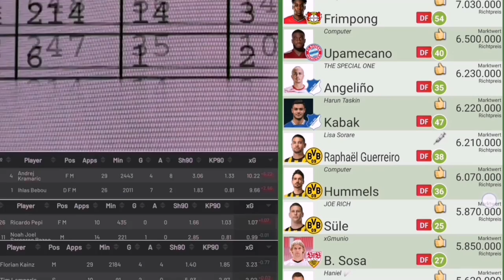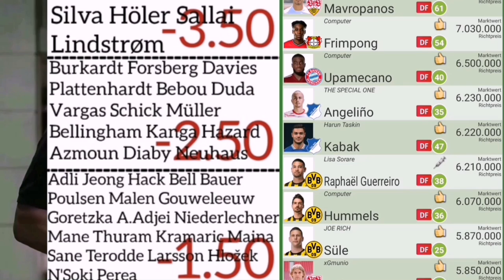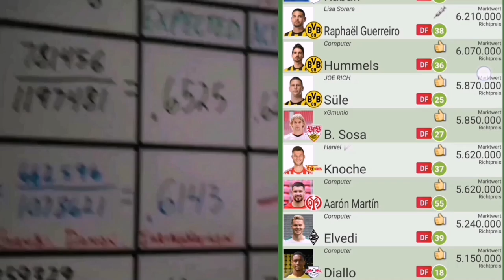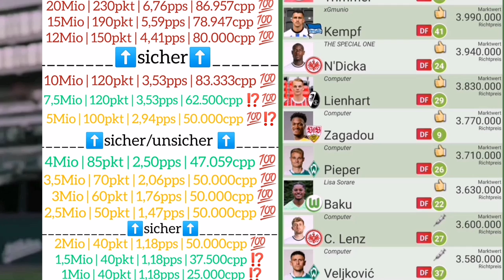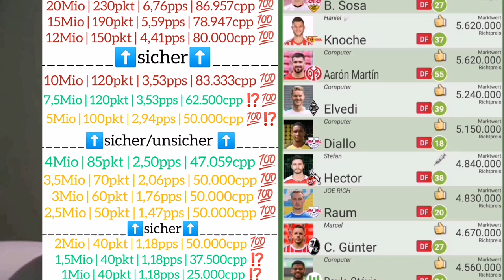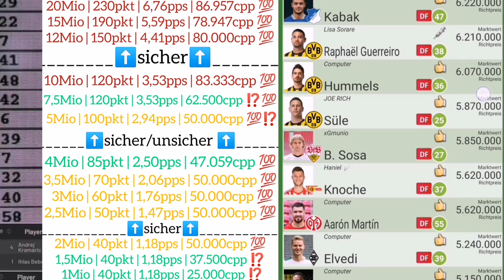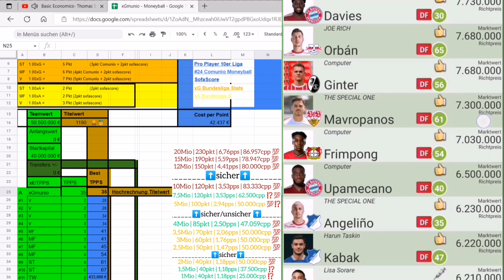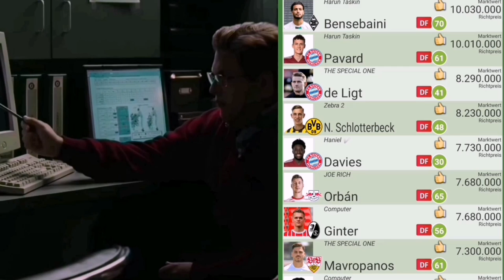#45 Comunio MONEYBALL - Analyse & Kauftipps ABWEHR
In dieser Folge analysieren wir Silvan Widmer und empfehlen die besten bzw. preiswertesten Abwehrspieler in der 2. Saisonphase

Comunio Tipps und Tricks sowie die richtige Anwendung der xGmunio Formel für Spielerprognosen (Excel Tool)

Aktuelle Aufstellung 4-2-4
STURM
Mane, Nkunku, Kanga (Kruse, Goller)
MITTELFELD
Lindstrøm, Olmo, Kimmich
ABWEHR
B.Sosa, Lacriox, Kempf, Pellegrini (Bornauw)

Unsere 10er PRO PLAYER Liga
Spielt um die MONEYBALL Meisterschaft mit, der Gewinner bekommt ein Preisgeld von 300€, den 2. Platz erwarten 200€ und dem 3. Platz 100€.

Die Platzierungen 4 und 5 erhalten eine weitere Gratis PRO PLAYER Saison sowie Ethereum/NFT im Wert von 50€ und 30€ in Form von Karten von dem Neuen Online Spiel Sorare

Die 3 letztplatzierten müssen eine Gebühr für den Ligaverbleib entrichten oder machen den Platz frei für neue Manager.

Während der Saison erwarten euch pro Woche 2 Folgen:
- Die Spieltags Vorbereitung (Aufstellung & Prognosen)
- Die Spieltagsanalyse (Auswertung & Kauftipps)

Saison 2022/23